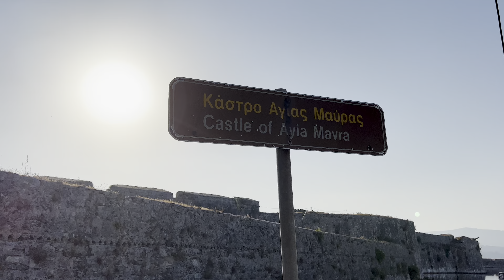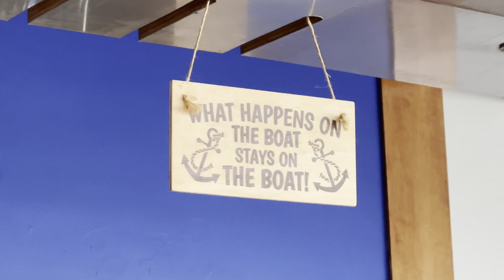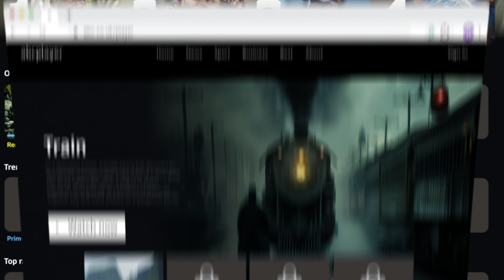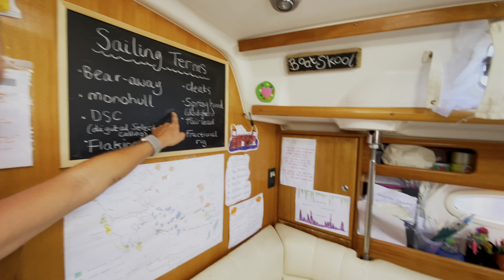WE GOT HIT! Sailing Lefkada • S4Ep17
Hi Guys in this we sailing episode, we start off in Lefkas Town where we are waiting for a vital engine part to finally let us set sail again...we took this chance to explore Ayia Mavra castle and enjoy the beautiful quaint Lefkas old town...Ross finally fixes up the engine and it's time to test it out and go sailing - with a storm on the horizon no less!  We eventually land back in Tranquil Bay to shelter from the oncoming weather but we are hit by another boat and ask ourselves 'is there safety in numbers or are we better of in a bigger bay on our own?'.  We'll let you watch and find out for yourselves!!

for 4 extra months of Surfshark